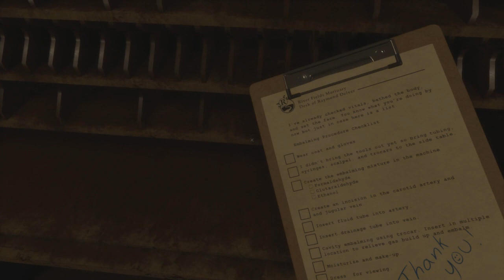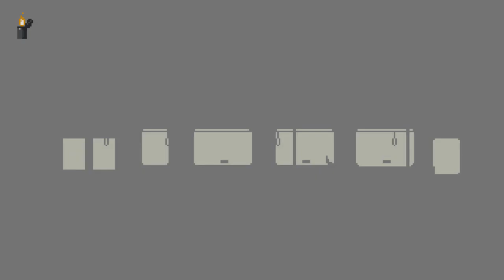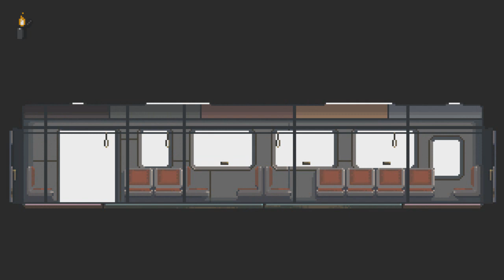This is REALLY Scary - 3 Random Horror Games